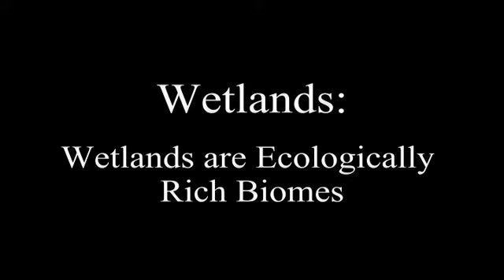Aquatic Biomes Wetlands | Biology | Ecology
Segment from the program: Aquatic Biomes: Oceans, Lakes, Rivers, and Wetlands.

DVD Description
Our Aquatic Biomes DVD begins by looking at the characteristics common to all aquatic environments. The program then examines the littoral, limnetic and profundal zones of freshwater lakes, the seasonal cycling of O2 and nutrients, and the difference between oligotrophic and eutrophic lakes before observing how life changes along the course of rivers and explaining the ecological importance of wetlands. The photic, aphotic, and benthic ocean zones are then described and marine habitats such as tide pools, kelp forests, coral reefs, and vent communities explored.